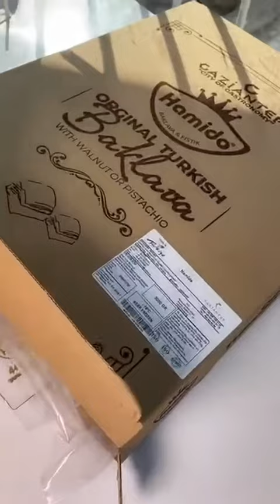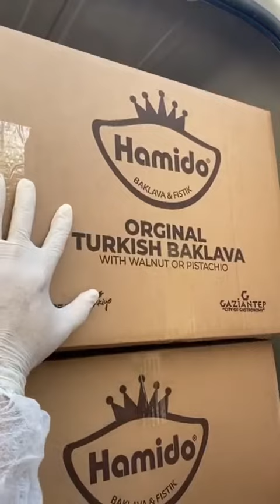Baklava İhracatı Denildiğinde Akla Hamido Gelir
Hamido Baklavaları ABD'den Hongkong'a, Almanya'dan Singapur'a kadar dünyanın dört bir yanına Gaziantep'in alınteri göz nuru gerçek Gaziantep Baklavasını göndermeye devam ediyor.
Siz de bulunduğunuz ülkeye bu lezzeti taşımak isterseniz size bir telefon kadar yakıniz.